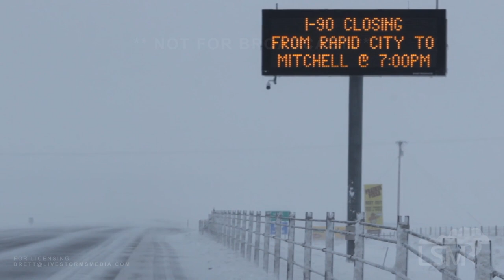12-28-2019 Murdo, SD - Interstate 90 Closing, Vehicles Stuck, Blowing Snow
Interstate 90 is now closed from Mitchell, SD to Rapid City, SD ahead of the approaching winter storm.  This video was shot late this afternoon into early evening along interstate 90 near Murdo, South Dakota. The video package opens with shots of a woman in a black SUV that was stranded along the interstate. I offered to try to help get her unstuck, but she said her vehicle was disabled after hitting a guardrail and had a tow truck already on the way.  Video shows a snow packed interstate with blowing snow and reduced visibility for travelers. Traffic was very light on Saturday evening and snow plows were still working to clear the interstate before it shut down at 7:00PM.